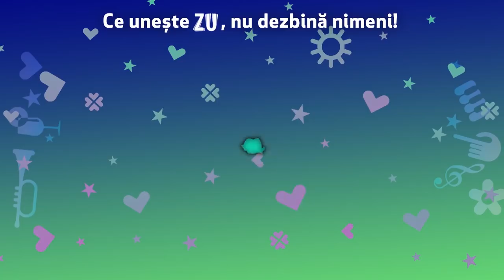Proconsul și Alexandra Stan ft. Bogdan Mihai - Cerul (Live la Marea Unire ZU 2020)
Pe 30 noiembrie și 1 decembrie 2020, Radio ZU a unit artiștii români pentru cel mai mare concert din pandemie - Marea Unire ZU.

Marea Unire ZU 2020 este o producție Radio ZU și Antena 1.

Proconsu, Alexanda Stan, Bogdan Mihai - Cerul - Live la Marea Unire ZU